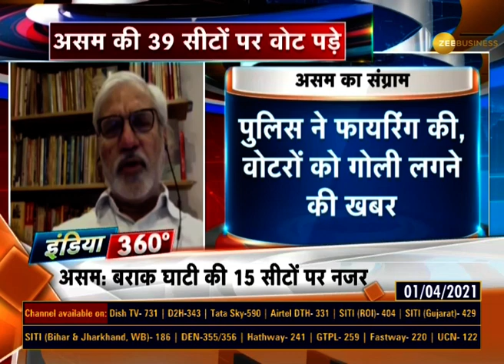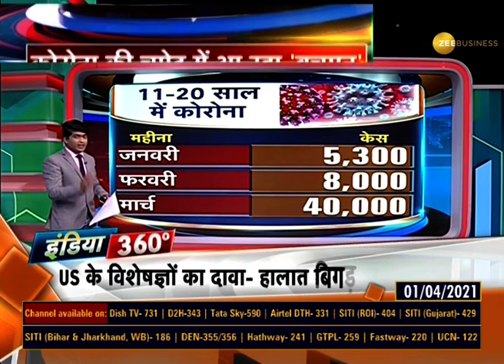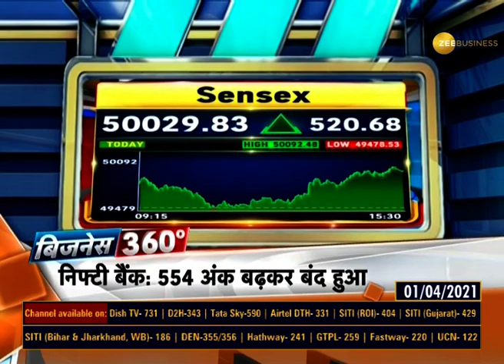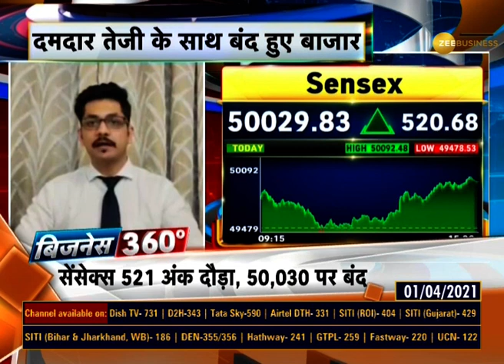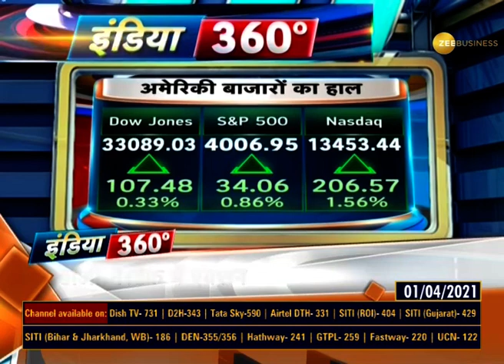Cover Story 360: Bengal-Assam में दूसरे चरण का चुनाव, Assam की 39 और Bengal की 30 सीटों पर वोट पड़े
Ahead of the second phase of Assembly Elections 2021 in West Bengal, Nandigram has become the most important seat in the West Bengal election. Mamata Banerjee and Suvendu Adhikari are going to compete over Nandigram's seat.